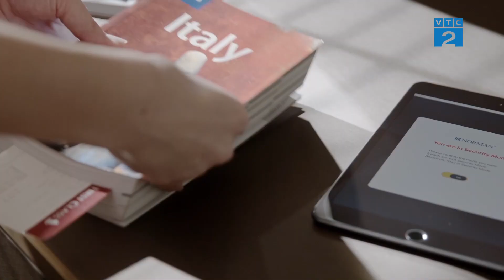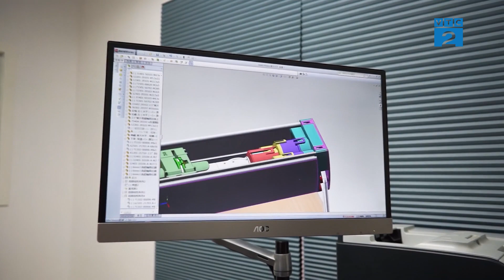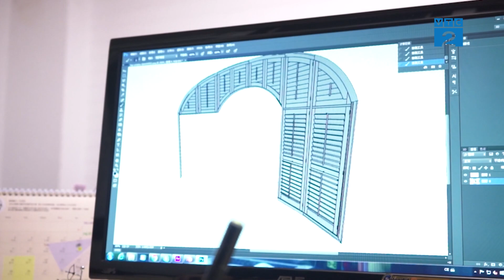[VTC2] NORMAN - THƯƠNG HIỆU RÈM CỬA HÀNG ĐẦU HIỆN NAY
Thương hiệu NORMAN được thành lập năm 2000 tại Mỹ, tiền thân là xưởng chuyên sản xuất nội thất cửa sổ cao cấp với hơn 40 năm kinh nghiệm, các dòng sản phẩm gồm có sản phẩm chủ đạo là cửa chớp Shutter  và các loại rèm: Rèm Sáo, Rèm Tổ Ong, Rèm Cuốn… Ngoài việc cung cấp cho khách hàng những dịch vụ tốt nhất, NORMAN vẫn luôn đi đầu trong việc đổi mới sáng tạo, cải tiến chất lượng và nâng cao giá trị sản phẩm.
NORMAN hàng năm cung cấp cho thị trường trên 30 triệu sản phẩm với hình dáng, kích cỡ đa dạng, chính nhờ sự tin tưởng của người tiêu dùng mà sản phẩm của NORMAN  đã được lan truyền rộng rãi và nhanh chóng khẳng định vị thế của mình trên thị trường quốc tế. NORMAN  là một trong những thương hiệu dẫn đầu vễ lĩnh vực sản xuất rèm cửa trên thế giới, và cửa chớp Shutter  hiện đang chiếm hơn 50% thị phần tại Mỹ.